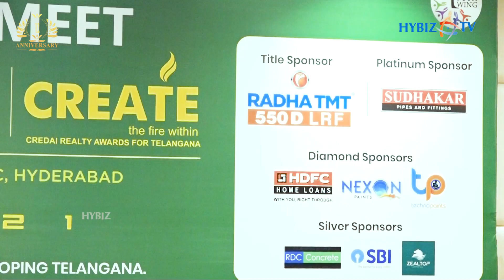First Edition of CREDAI TS CONCLAVE - 2021 at HICC on 23rd December 2021 || Hybiz tv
Confederation of Real Estate Developers Association of India (CREDAI) – Telangana, the country’s apex body of private real estate developers announced the 1st edition of CREDAI TS CONCLAVE - 2021at HICC, Hyderabad on 23rd December 2021. It will be followed by the 3rd edition of CREATE awards, toidentify and celebrate winners amongst the realtors of Telangana who inspire and promote best practices and champion the feat of creating value, delivering quality, and bringing innovation to the front foot with regards to the Real Estate in Telangana. The renowned research and rating agency CRISIL will be the knowledge partner for CREATE 2021 and provide detailed reports to the jury to identify the best projects across categories. The event will be conducted by Sri Ch. Ramchandra Reddy, Chairman, Sri D. Murali Krishna Reddy, President, Sri E. Premsagar Reddy, President-Elect, Sri K. Indrasena Reddy, Secretary, CREDAI Telangana along with the other office bearers, members & dignitaries.
CREDAI TS CONCLAVE – 2021is envisaged to educate the builder fraternity across the 14 chapters and 800 members in the state on the standard operating procedures (SOP’s) and check list to ensure adherence to the prescribed norms. A book, compiled by CREDAI Telangana on SOP’s to be followed by members will be unveiled on the occasion. The leading real estate consulting firm ANAROCK will be the knowledge partner for STATECON 2021, and will work closely with CREDAI Telangana to release a special report on the ‘Future of Real Estate in Telangana’. STATECON 2021 will also host technical sessions on the latest global innovations in construction technology to help members leverage them for efficient constructions.